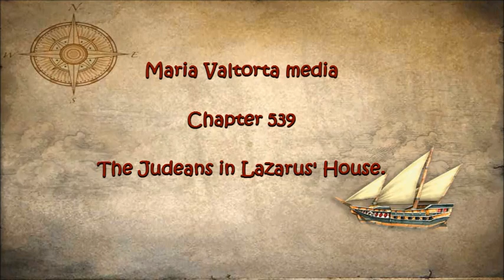539 The Judeans in Lazarus' House